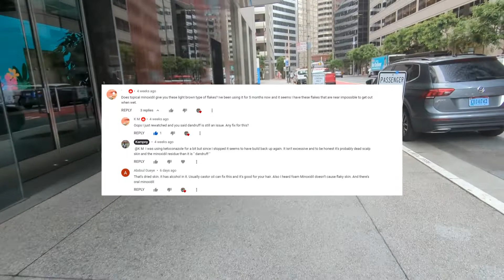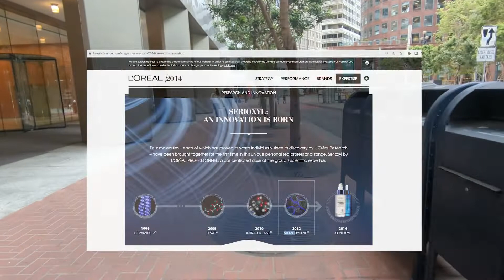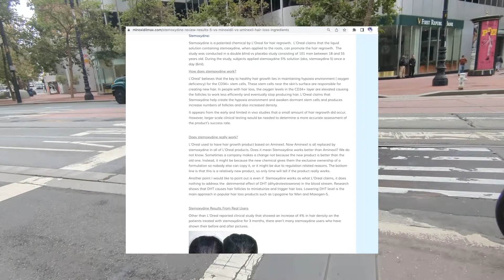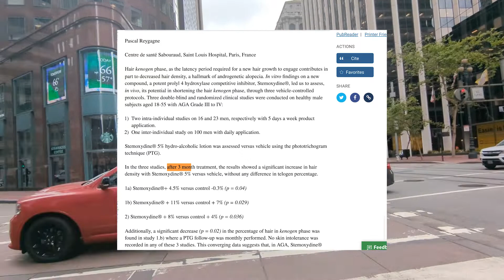Minoxidil Alternative: Stemoxydine? My thoughts...